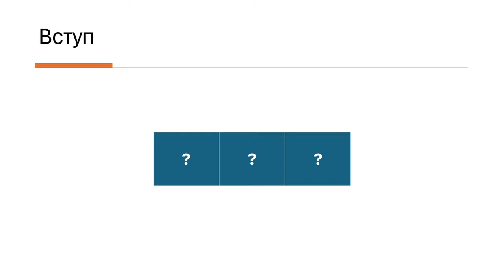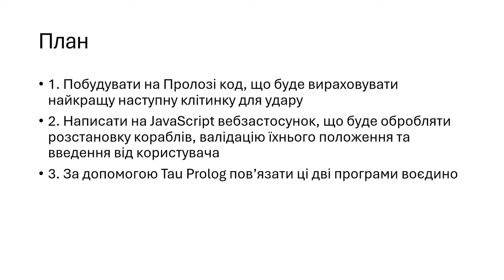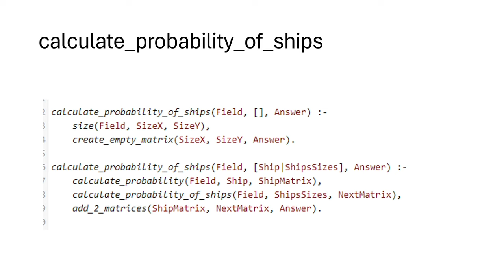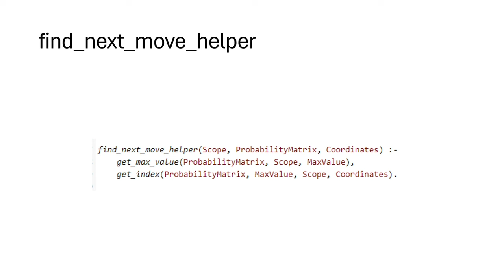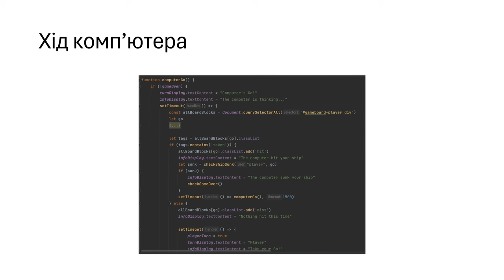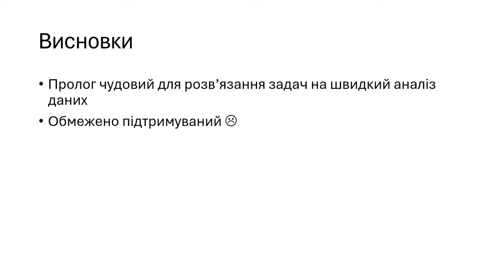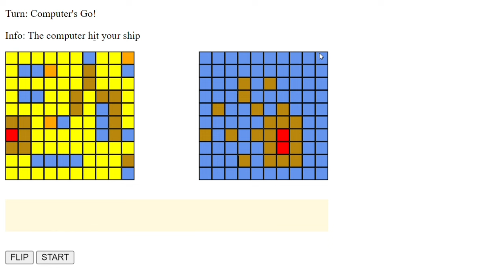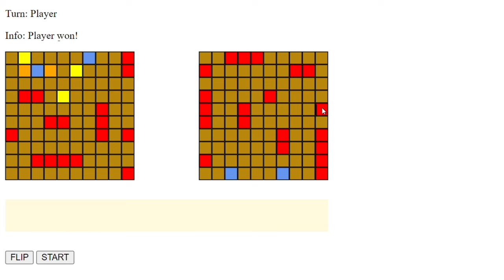Морський бій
Реалізація Гри "Морський бій" на Prolog з графічним інтерфейсом

© Орлов Станіслав - студент
© Ющенко Юрій - доцент НаУКМА

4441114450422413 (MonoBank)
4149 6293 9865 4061 (Приват)